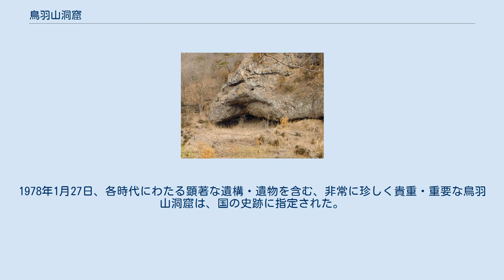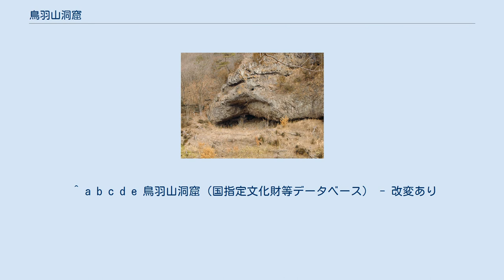鳥羽山洞窟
鳥羽山洞窟 鳥羽山洞窟 鳥羽山洞窟 鳥羽山洞窟（とばやまどうくつ）は、長野県上田市腰越鳥羽山429にある洞窟遺跡。
各時代にわたる顕著な遺構・遺物を含む、非常に珍しく貴重・重要な遺跡である。
 名の通り、依田川（丸子町を経て千曲川に合流）の北岸、鳥羽山の裾にある。
頁岩質礫岩の露頭に開口し、間口約25m、奥行約15m、高さは川床から約15m。
これまで3回発掘調査が行われており、縄文時代・弥生時代・古墳時代・近世と、幅広い時代にわたる遺物・遺構が出土している。
洞内には古墳時代の敷石遺構・遺物群が見られる。
遺構は、依田川の河原石により、平面扇形に広がり、洞奥中央部から岩庇線までぎっしりと敷き詰められている。
遺構は3段に分かれ、3種の埋葬人骨が出土した。
その3種の人骨は、石敷面上・石囲い中に安置された状態を示す類、複数の人骨が集積された状態の類（風葬墓的）、細かく砕けた焼骨群の3種である。
古墳時代の遺物は副葬品もあれば、特定の埋葬人骨との関係が不明なものもある。
出土した遺物の種類は、土師器、須恵器、武器・馬具・工具などの鉄器類、滑石製の玉類とガラス製小玉、琴柱型石製品や石釧・砥石・銅釧など、極めて多種多様である。
1978年1月27日、各時代にわたる顕著な遺構・遺物を含む、非常に珍しく貴重・重要な鳥羽山洞窟は、国の史跡に指定された。
 ^ a b c d e 鳥羽山洞窟（国指定文化財等データベース） - 改変あり